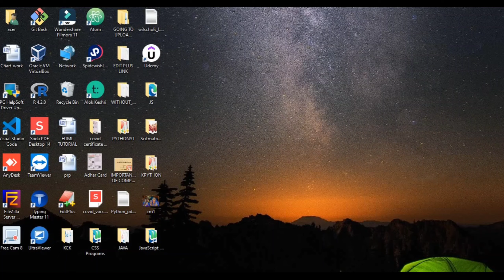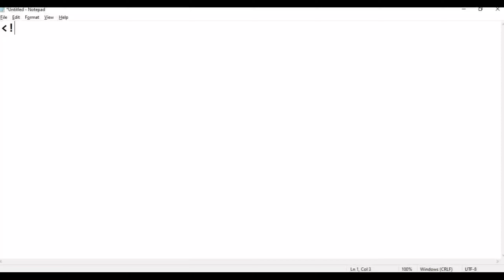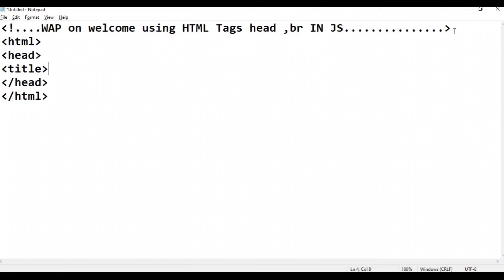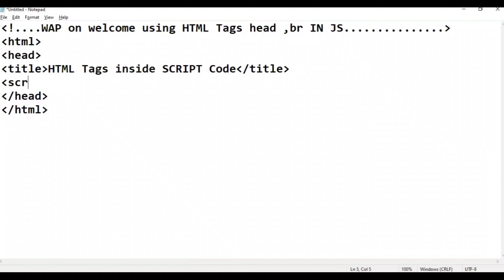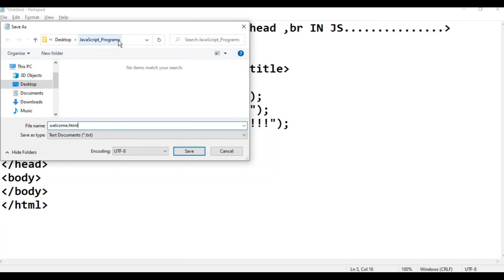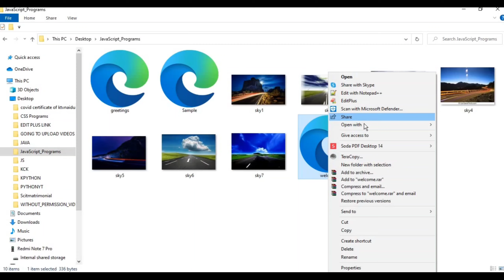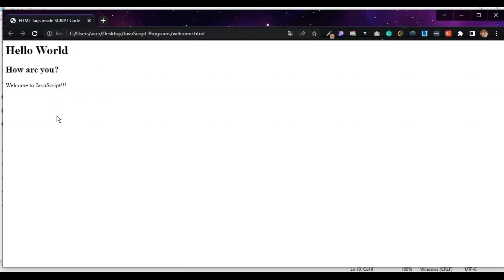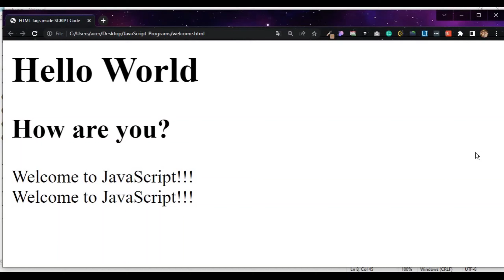JavaScript||Class-5||Program on Welcome||JavaScript Tutorial for Beginners - in Telugu and English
etc..